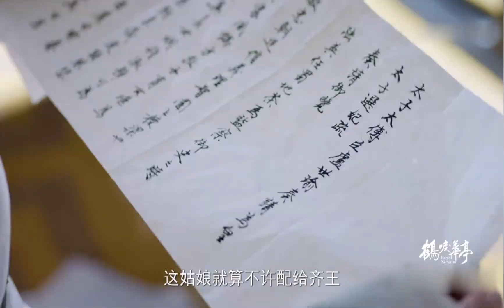《鹤唳华亭》ep 9 10 11 预告（罗晋、李一桐、黄志忠）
鹤唳华亭12